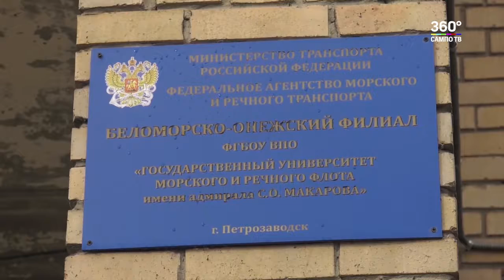Работа для судостроительного завода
«Онежский судостроительно-судоремонтный завод» может получить работу как минимум на 10 лет вперед. Заказчик - Ямало-Ненецкий автономный округ. Готовность к сотрудничеству выразил губернатор округа Дмитрий Кобылкин, в Петрозаводск он прибыл по приглашению Главы Карелии Артура Парфенчикова.